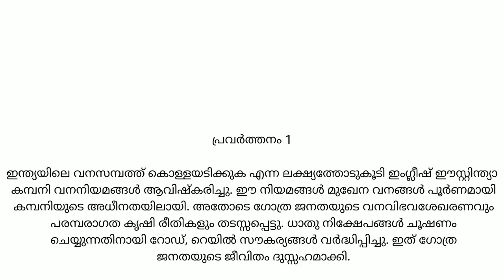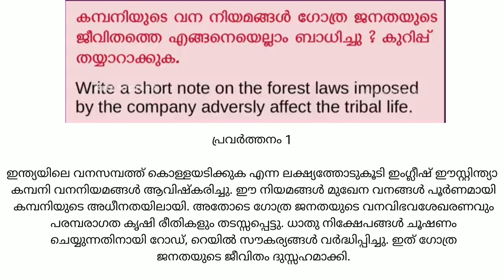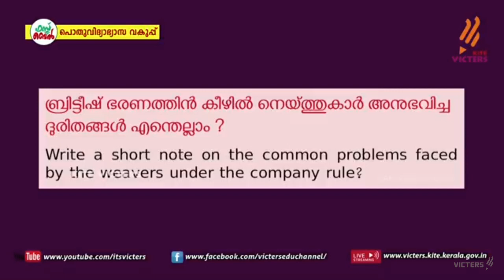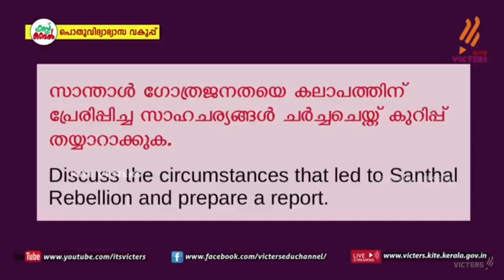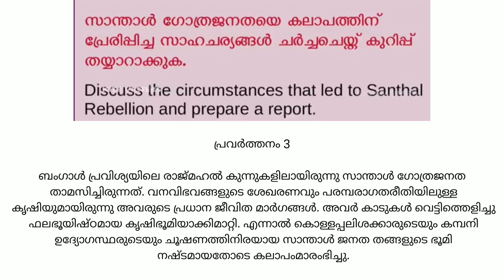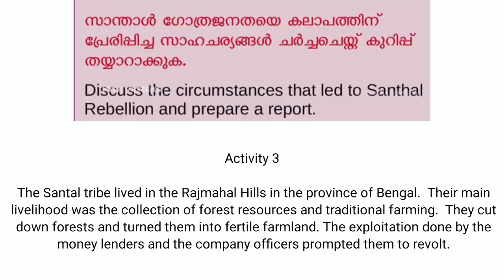Kite Victers First Bell | Social Science Worksheet | Standard 7 | 26-08-2020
Kerala Syllabus